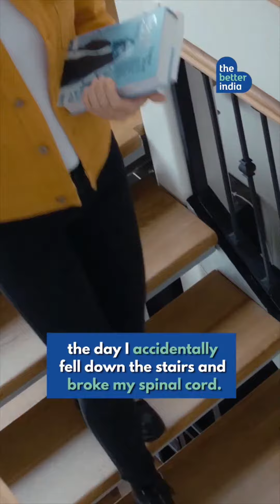I Overcame Depression And Accepted Myself | The Better India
After I accidentally fell down the stairs and broke my spinal cord, I went into depression.

With time, I started accepting myself, for it is a bad day, not a bad life.